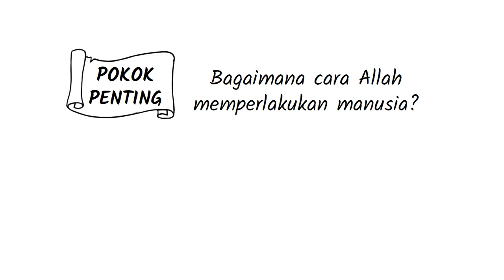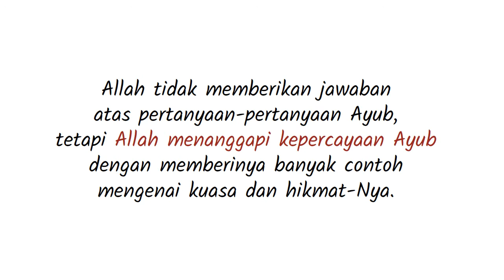PL-18 Pengantar Kitab Ayub - Seri Pengantar Alkitab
Siapa yang tidak kenal Ayub? Alkitab mencatat kehidupan Ayub, keluarganya, hubungannya dengan Allah dan sahabat-sahabatnya. Yuk, belajar rahasia keberhasilan hidup yang sesungguhnya.